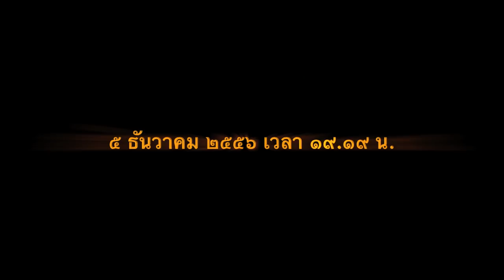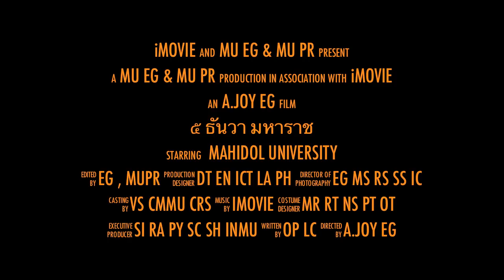5 DECEMBER 2013 Trailer by Dean EG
เชิญชวนเข้าร่วมน้อมใจถวายพระพรชัยมงคล

ภาพ ตัดต่อ
จอย อิศรางกูร ณ อยุธยา